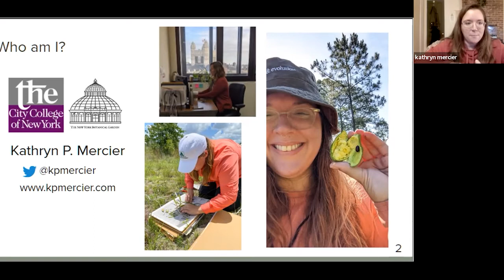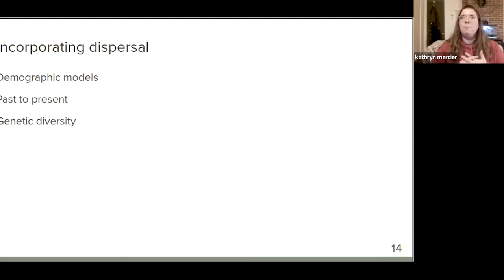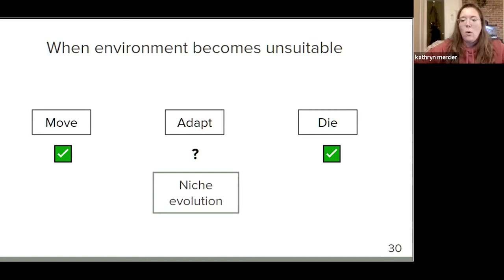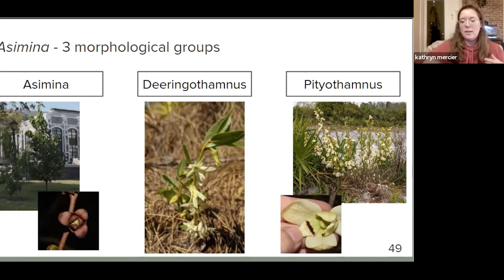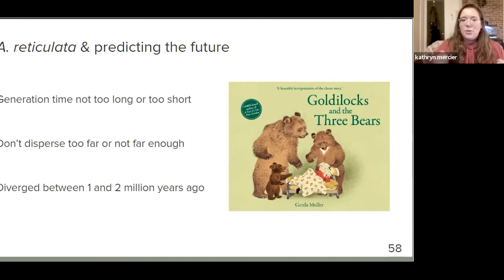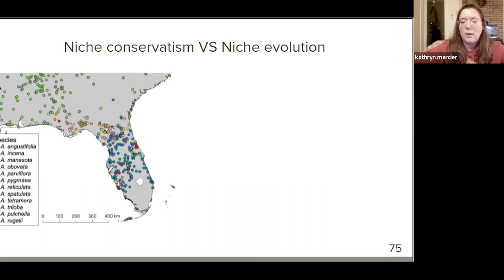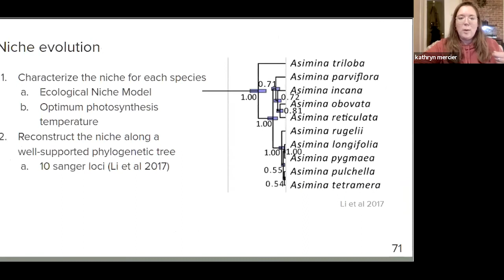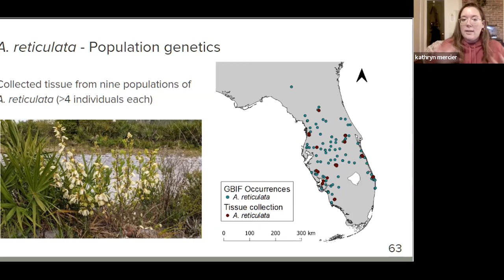Predicting the Future with Pawpaw - Katie Mercier - Torrey Talks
In the face of climate change, making reliable predictions is crucial to conservation. One widely used framework to predict range shifts over the next century relies on identifying the environmental conditions important for species occurrence now, locating where those conditions will be present in the future, and modelling dispersal to track those conditions. But climate tracking is not the only possible biological response to climate change; species respond to intolerable environmental changes in three ways: they may move to areas with suitable conditions, they may go locally extinct, or they may adapt to the new conditions. Our goal in this work is to incorporate niche evolution into existing predictive models of species responses to environmental change.
talk presented by Kathryn Mercier, a graduate student at the CUNY Graduate Center
Torrey Botanical Society Fall 2021 Lecture Series
00:00 Introduction
00:02 Lecture
36:04 Q&A
For more information on future lectures, field trips, and the Torrey Botanical Society,